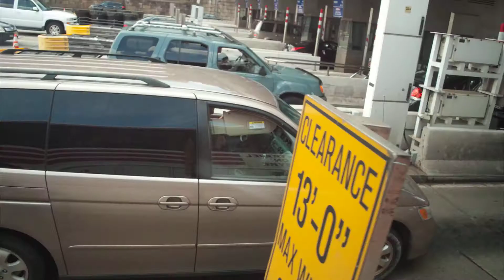People that Pass Me